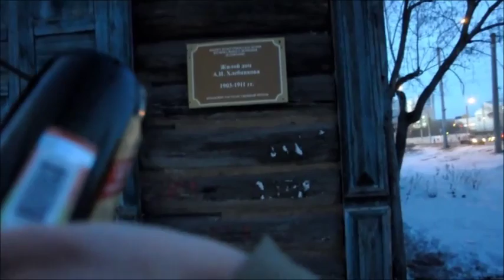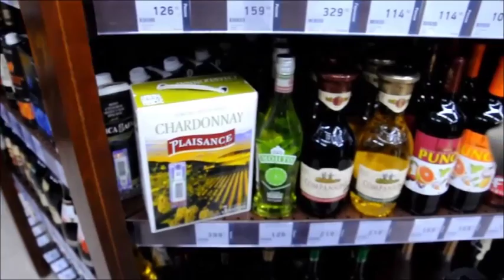Luciano Pavarotti - Vesti La Giubba